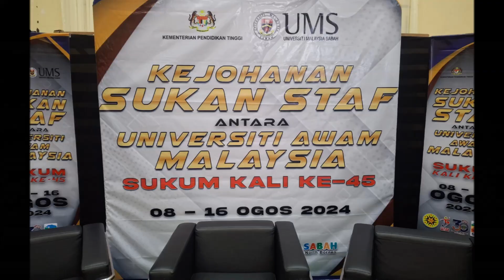Fuad/Zul vs Basir/Rizal Bergu Veteran Sukan Staf Universiti Awam Malaysia SUKUM 8-16 Ogos 2024